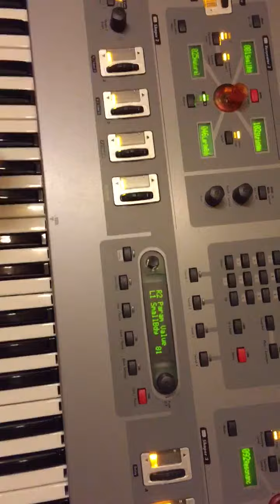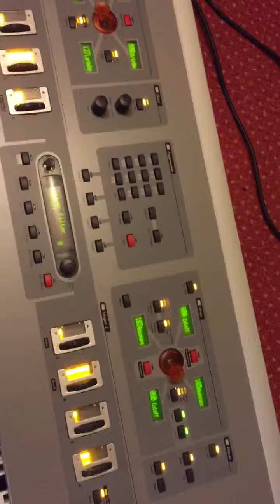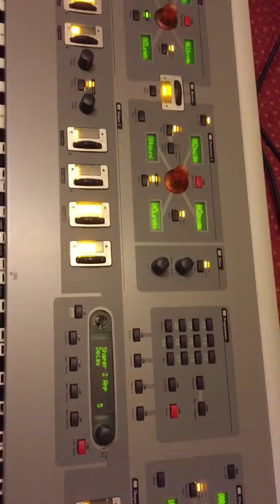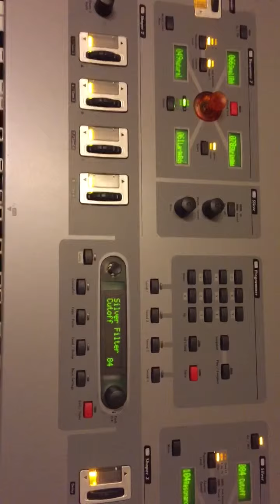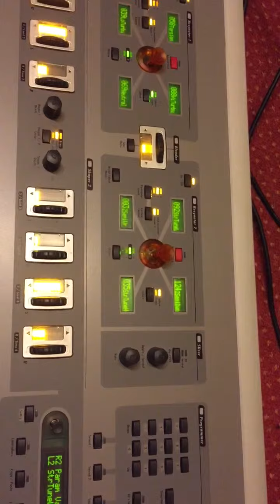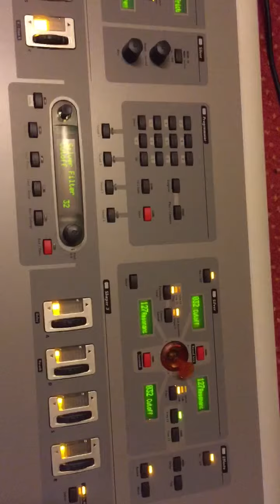Hartmann Neuron after Repair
Soundtest after repair